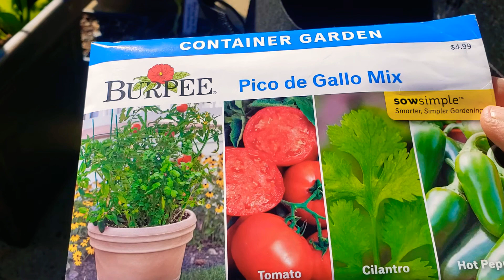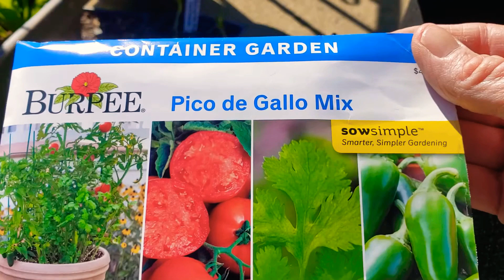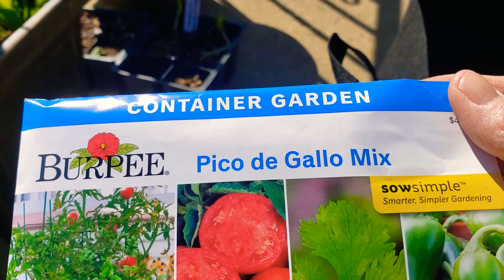HAPPY MAIL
Hello my friends. Today is happy mail from my friend Adrianne. I love it and a great big thank you. Please go over and show her lots of love and tell her Melody sent you. God Bless and have a wonderful day. Sincerly Melody

Melody's Amazon Wish List.

tracking_id=bakealegandle-20

A ADDRESS TO SEND SOMETHING TOO
215 CAMBRIA AVENUE BENSALEM PA 19020